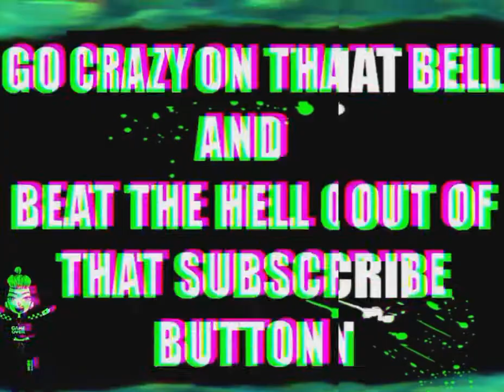Rebirth island part 11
Rebirth island event part 11 with DragonCaster sfp Kota and jailbait hope u enjoy